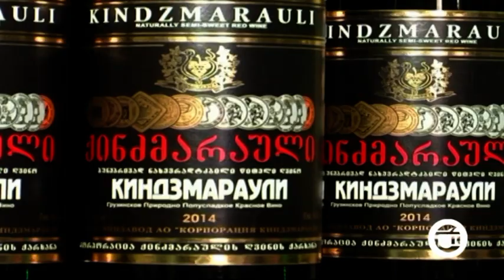ქართული ღვინის ექსპორტი გაიზარდა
პანდემიის მიუხედავად ქართული ღვინის ექსპორტი გაიზარდა. ღვინის ეროვნული სააგენტოს ინფორმაციით, ბოლო 4 თვეში საქართველოდან მსოფლიოს 52 ქვეყანაში 19 მილიონი ბოთლი ღვინო გავიდა. მათი ღირებულება კი 44 მილიონ აშშ დოლარს აღწევს. ექსპორტი გაზრდილია სტრატეგიულ ბაზრებზე: ჩინეთში, ლიეტუვაში, აშშ-ში, ესტონეთსა  და ა.შ. ღვინო მსოფლიოს სხვადასხვა ქვეყანაში 205-მა კომპანიამ გაიტანა. აღსანიშნავია, რომ გარდა ქართული ღვინისა, 2021 წლის პირველ კვარტალში, საქართველოდან ექსპორტირებულია 7 მილიონ 400 000 ბოთლი ბრენდი და 111 ათასი ბოთლი ჭაჭა.